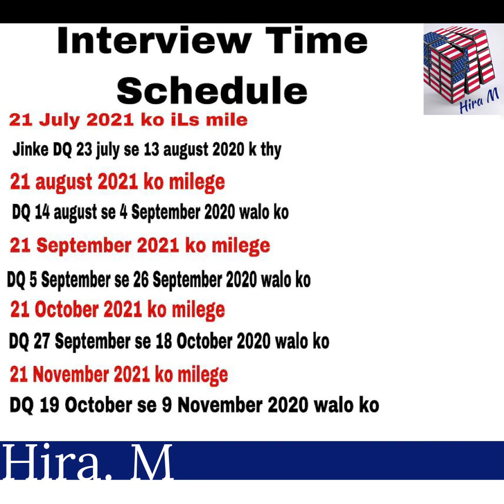NVC US Immigrant Visa Interview Schedule for 2021 in Urdu Predictions Islamabad US Embassy Pakistan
Know More about me:
My studio set up :
1. How I write free of cost without errors (Grammarly)
2. My music set up 3. My laptop
4. My mobile HELPFUL LINKS

📍 FREE - File your taxes and stimulus check for free
 📍 FREE- How to start your immigration process?

📍 MyMedic First Aid Kit FREE TRIALS

Hello Everyone,
Hi, I am Dr. Hira M. (NOT A LAWYER), currently preparing for USMLE.
During my process of immigration, I realized how heavily I was dependent on my lawyer that I lacked basic knowledge of the whole process which was relatively simple, so I started studying the process.
As of now, I making immigration videos but I plan to include other aspects of my life too.
My videos include :
Creating an Account on USCIS
Filing petition I-130 (
The documents required generally are:
1. Translated and attested marriage certificates
2. Previous history of marriages
3. Birth certificates in most cases.)
Double step verification
Checking case status on USCIS
Getting invoice ID and Case ID
Logging in to NVC
Submitting documents (affidavit of support AOS, IV application, and civil documents), paying a fee and getting documentarily qualified
Checking NVC case status
Preparing for interview
Applying for a green card or permanent resident card
Applying for social security number / SSN or card
How to contact an immigration-related organization

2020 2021